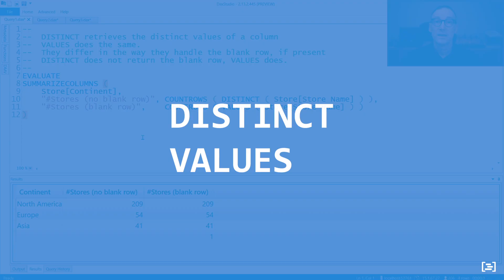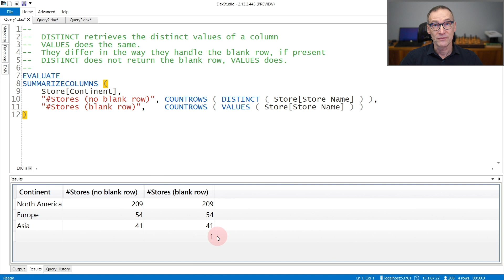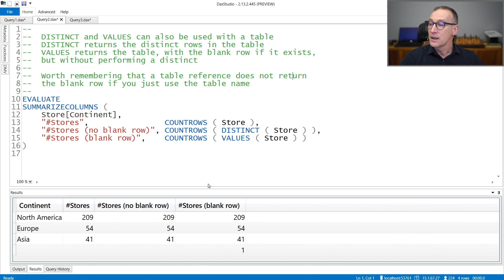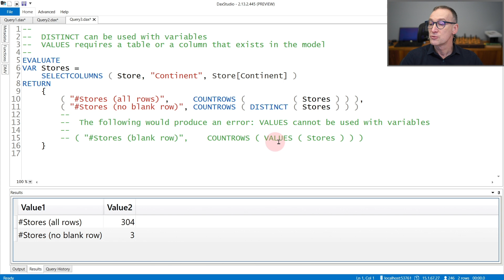DISTINCT, VALUES - DAX Guide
DISTINCT: Returns distinct (unique) values in a column or from a table expression.

VALUES: Returns distinct (unique) values in a column or all the rows (including duplicates) from a table expression, in both cases with the additional blank row if present.